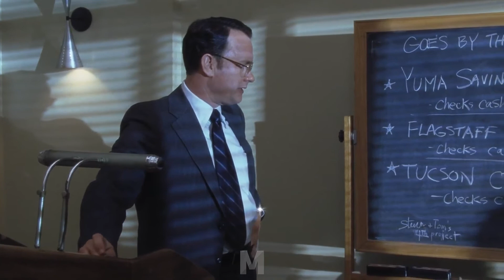Catch Me if You Can (2002) - Nobody's Chasing You Scene